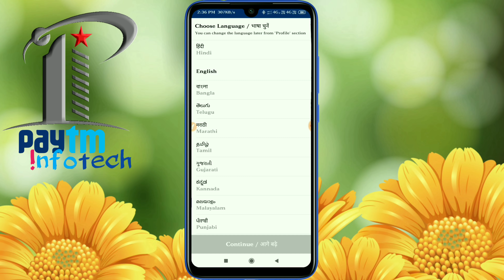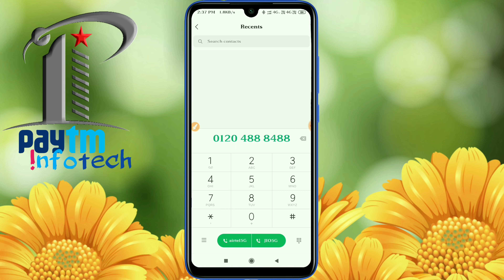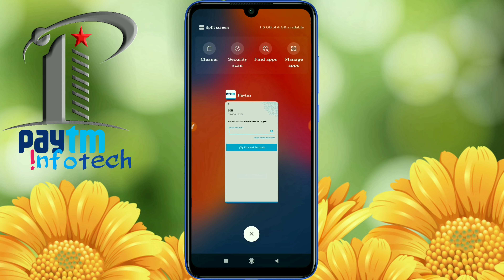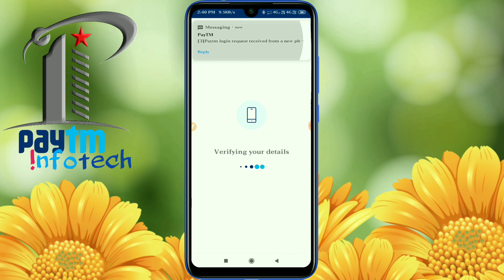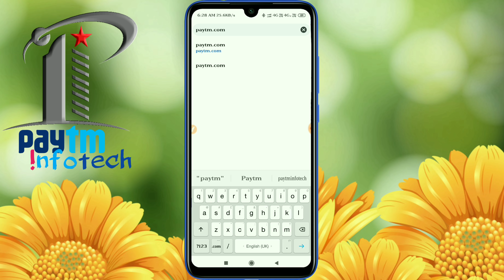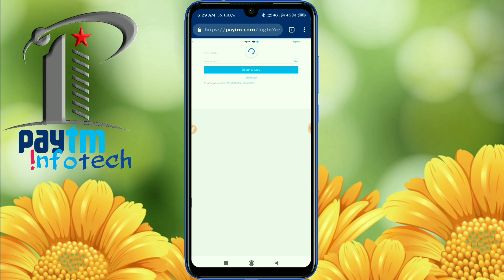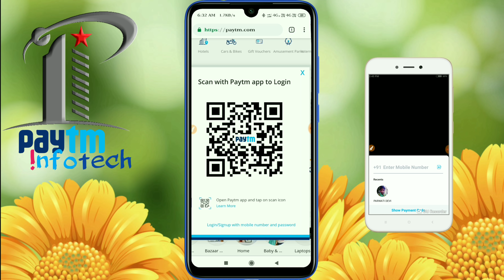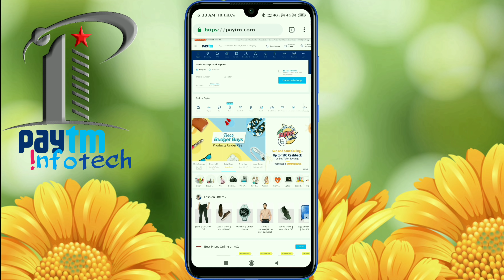MUST WATCH! Change Paytm Password & Paytm login without password Or OTP.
Paytm password change, Login without otp in paytm, login without password in paytm, paytm karo,